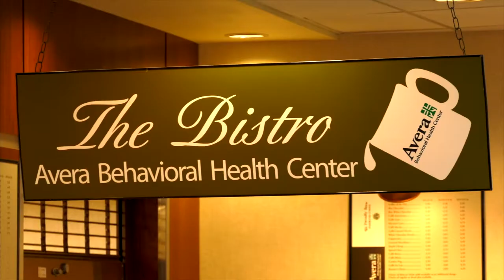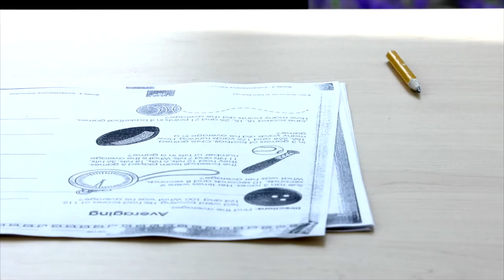Avera Behavioral Health Center Sioux Falls Walkthrough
Take a brief video tour of the Avera Behavioral Health Center located in Sioux Falls, SD. This state-of-the-art psychiatric facility offers both inpatient and outpatient behavioral health care